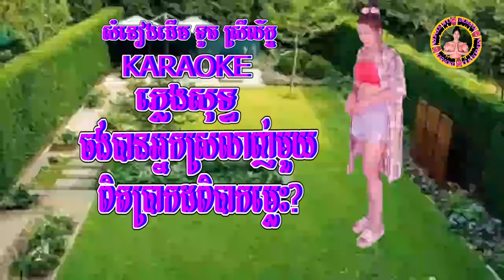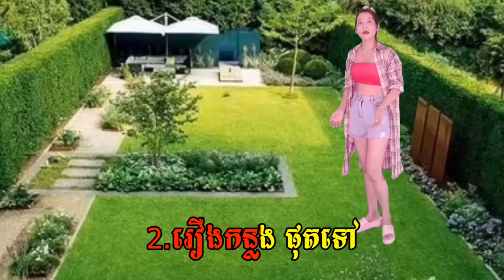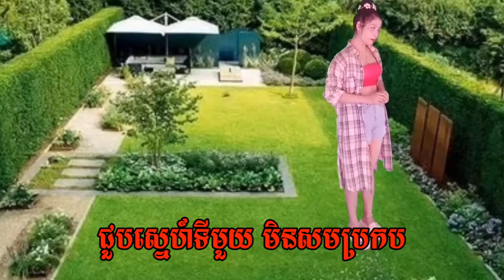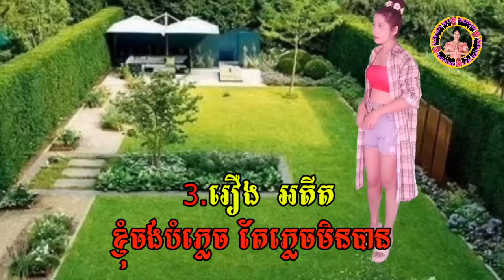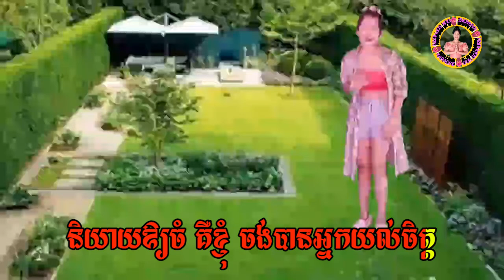@ចង់បានអ្នកស្រឡាញ់មួយពិតប្រាកដពិបាកម្ល៉េះ - Karaoke - ភ្លេងសុទ្ធ - តាមលំនាំដើម ទូច ស្រីល័ក្ខ